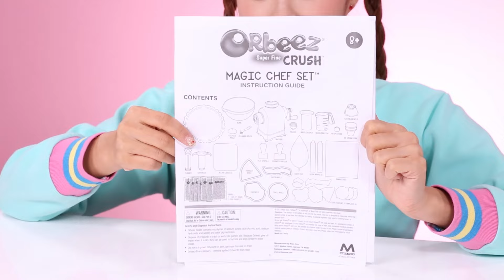歡迎光臨！基尼的水寶寶美食店開業了👩‍🍳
朋友們，大家好！今天基尼準備了魔法廚房玩具套裝來玩一玩，這個廚房玩具很神奇，需要用的材料不是各種食材，而是五顏六色的水寶寶，將水寶寶壓碎後再按照食物進行整理就會變成“食物”了！正好，咖喱超人餓着肚子來找基尼要東西吃，基尼會做什麼“食物”招待咖喱超人呢？好奇的朋友們快來看一下視頻吧！最後，就算看起來非常美味，也千萬不能吃水寶寶哦！